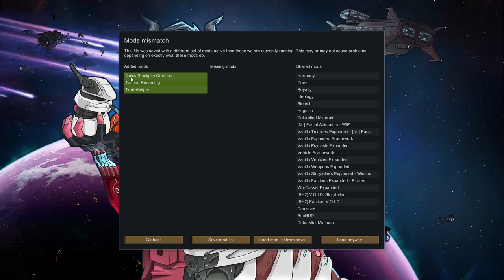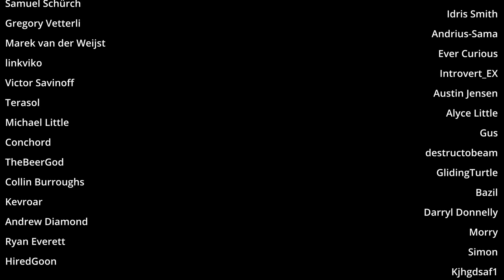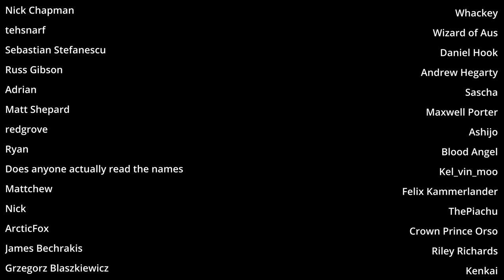Fun with Winston Waves : Rimworld Modded Ep2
Looks like VOID does not want to go without a fight. So far we are progressing nicely on the SWAT front. We might need to fight that VOID wave to progress or run from the tile. But I think we should have a little stop with the psy storyteller as that should progress us on the Wizard front.

Credits Song : Surrender by Dan Lebowitz

MODS
Harmony
Core
Royalty
Ideology
Biotech
HugsLib
Colorblind Minerals
Vehicle Framework
Vanilla Factions Expanded - Pirates
WarCasket Expanded
[RH2] V.O.I.D. Storyteller
Camera+
RimHUD
Dubs Mint Minimap
Quick Stockpile
Tainted Renaming
Trade Helper